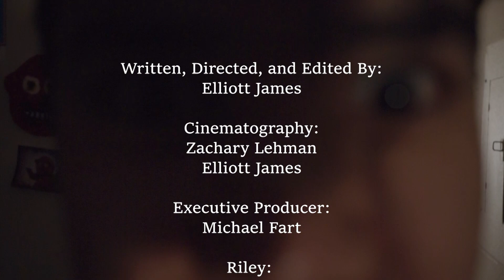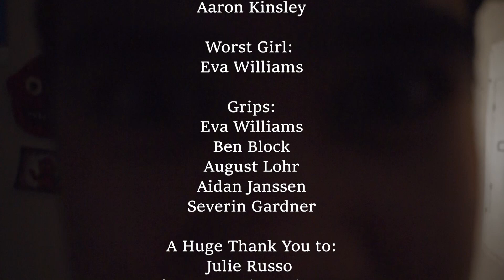Old Friend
Riley's roommate seems different.

Credits:
Written, Directed, and Edited By:
Elliott James
Cinematography:
Zachary Lehman
Elliott James
Executive Producer:
Michael Fart
Riley:
Avery Smith
Students:
Ben Block, Bodie Lewis, Aaron Kinsley
Weirdo:
Aidan Janssen
Strangers:
Eva Williams, August Lohr, Valholly Frank
Partygoers:
Lincoln Jones-Hartman, Zachary Lehman,
Ben Block, Aaron Kinsley, Jenna Doherty,
Sammie Moore, Severin Gardner
Zach:
Zachary Lehman
Original Soundtrack:
Ben Block
Aidan Janssen
Best Boy Grip:
Aaron Kinsley
Worst Girl:
Eva Williams
Grips:
Eva Williams
Ben Block
August Lohr
Aidan Janssen
Severin Gardner
A Huge Thank You to:
Julie Russo
and for being such a great help.